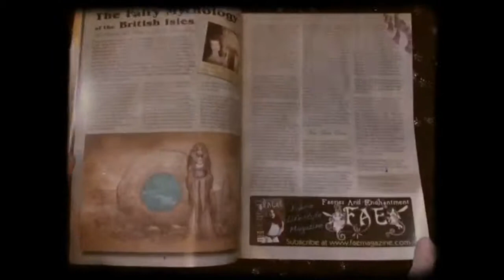FAE Magazine Summer 2011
Issue 15